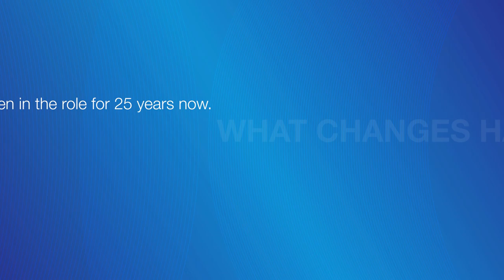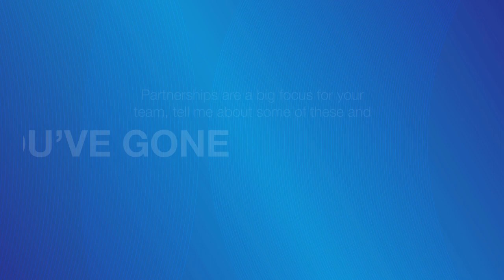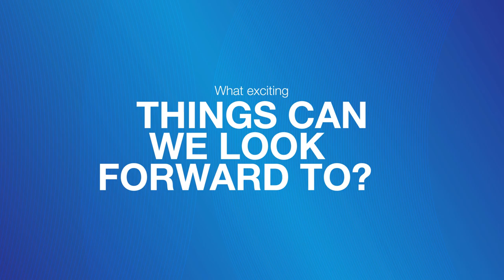Q&A with James Comrie - Managing Director of Wholesale Finance at Close Brothers Leasing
We recently sat down with James Comrie, the Managing Director of Wholesale Finance at Close Brothers Leasing and found out more about him and his team, the way they operate, their plans for the future and his opinions on a wide range of topics.

0:00 - Introduction/Who are you?
0:15 - Tell me about you and your team
0:51 - Your team is very experienced/settled, why is that important?
1:32 - What products do you offer?
2:12 - What makes your offering unique/different?
2:47 - You've been in the role for 25 years now. What changes have you seen in that time?
3:45 - Why is the ability to change and adapt important?
4:38 - Partnerships are a big focus for you team, tell me about some of these and why you've gone down this route?
5:37 - What benefits are there to being a specialist funder?
6:31 - What exciting things can we look forward to?
7:29 - What does the concept of usership mean?